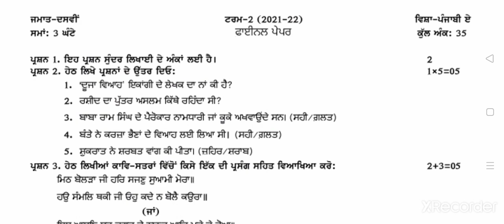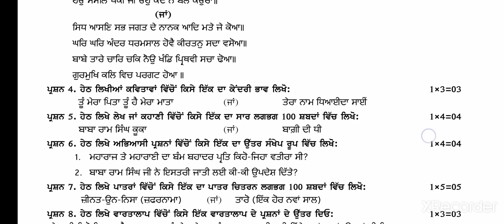pseb 10th class punjabi A Final paper||29/4/2022||with solution||real Paper||29April2022||ਪੰਜਾਬੀ ਏੇ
pseb 10th class punjabi Final paper||29/4/2022||with solution ||real Paper|| 29 April2022||board class

10th punjabi
10thth class punjabi
10thth science paper February
8th,9th,10th s
 exam 2022 8th

1.Class-10thth
2.Paper- punjabi
3.Date- 29April2022
4.All solve
5. school
6. pseb
7.real
8.punjai
9.
10. 10.
11. 11.
12. 12.
13. 13.
14. 14.
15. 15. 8th class Paper
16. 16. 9th class Paper
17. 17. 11th class Paper
18. pseb 11th class computer pre bord February paper||computer||with solution ||real Paper|| Feb 2022

___________________________________                ❤plzzz like and sud❤ ___________________________________
°     .   😍pseb    •°
Topics 👇
• pseb 10th class punjabi-a term-2 paper 29 April 2022
• term-2 punjabi-a paper 12th class
• 10th class punjabi-a ka paper 29 April
• 10th class punjabi-a ka paper 29 april 2022
• 29 april 12th class punjabi-a paper
• 10th class punjabi-a da paper term-2 29 april 2022
• term-2 10th class punjabi-a da paper 29 april 2022
• 29 april term-2 punjabi-a paper 10th
• 10th class term-2 paper punjabi-a 29/04/2022
• pseb 10th class punjabi-a paper today
• pseb punjabi-a paper 10th class
• term-2 paper punjabi-a class 10th
• class 10th punjabi-a da paper
• solution punjabi-a paper 10th class
• solution punjabi-a term-2 paper 10th class
• Punjabi-a paper 12th 29 april 2022
• term-2 punjabi-a exam class 10th
• solved punjabi-a paper term-2 10th class
• 10th ਜਮਾਤ ਪੰਜਾਬੀ-ਏ ਦਾ ਪੇਪਰ 29 april
• 10th ਜਮਾਤ ਪੰਜਾਬੀ-ਏ ਦਾ ਪੇਪਰ 29 april 2021
• ਟਰਮ-2 ਪੇਪਰ ਪੰਜਾਬੀ-ਏ 10th ਜਮਾਤ 29 april
• 10th punjabi-a paper 29 april 2022
• solution punjabi-a paper 10th 29 april 2022
• solution paper punjabi-a 26 april 2022 10th
• pseb punjabi-a paper term-2 class 10th
• 10th term-2 punjabi-a paper 29 april 2022
• 10th punjabi-a term-2 paper april 2022
• 10th punjabi-a paper 29 april 2022
• 10th punjabi-a paper april 2022
• 10th class punjabi-a paper 29 april 2022
• 10th punjabi-a paper 26 april 2022
• 10th class term-2 punjabi-a paper 29 april 2022
• 10th term-2 punjabi-a paper 29 april 2022
• 10th paper punjabi-a 29 april 2022
• 10th class paper punjabi-a 29 april 2022
• 10th paper term-2 punjabi-a 29/04/2022
• 10th class term-2 paper punjabi-a 29 april 2022
• term-2 punjabi-a paper 10th 29 april 2022
• term-2 punjabi-a paper 10th class 29 April 2022
• term-2 paper punjabi-a 10th class 29 april 2022
• term-2 paper punjabi-a 10th 29 april 2022
• paper punjabi-a term-2 10th 29 april 2022
• 10th class punjabi-a exam paper 29 april 2022
• 10th class Punjabi-a term-2 final exam 29 April 2022 with solutions
• 10th class Punjabi-a paper term 2 final 29 April 2022 exam solution
• 10th class Punjabi-a paper term 2 final 29 April 2022 full solution
• 10th class punjabi-a paper with answer 29 April 2022
• 10th class punjabi-a Term 2 Final paper 2022 pseb
• 10th class Punjabi-a paper Term 2 2022 with solutions
• 10th class Punjabi-a paper term 2 final 2022 full solution
• pseb 10th class term-2 punjabi-a paper april 2022
• pseb 10th punjabi-a paper april 2022
• pseb 10th class Punjabi-a modal test paper term 2
• pseb 10th class punjabi-a paper term 2
• pseb 10th class punjab-ai term 2